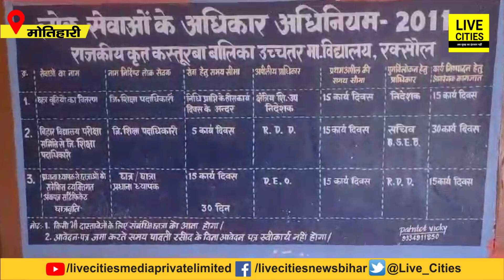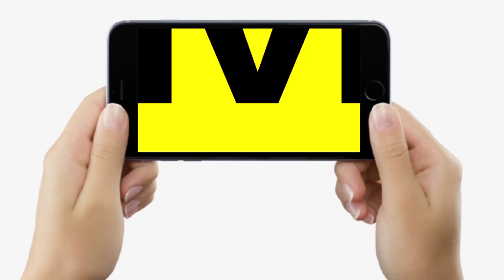Motihari में फार्म भरने के नाम पर लाखों का गबन, हेडमास्टर साहब भी Police की रडार पर... | Bihar News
Motihari में फार्म भरने के नाम पर लाखों का गबन, हेडमास्टर साहब भी Police की रडार पर... | Bihar News | LiveCities